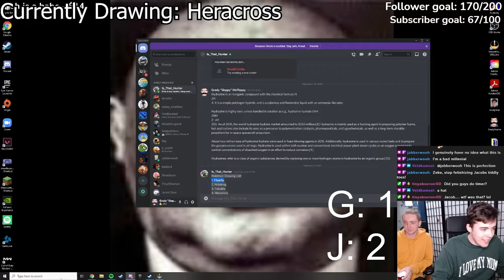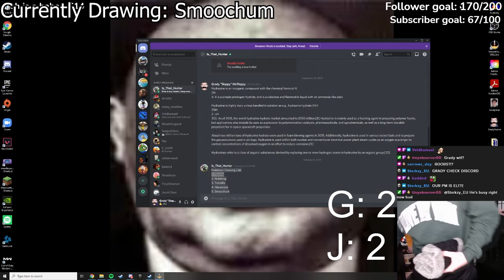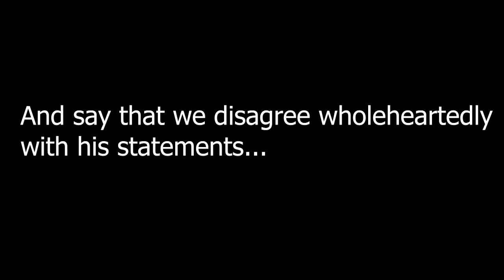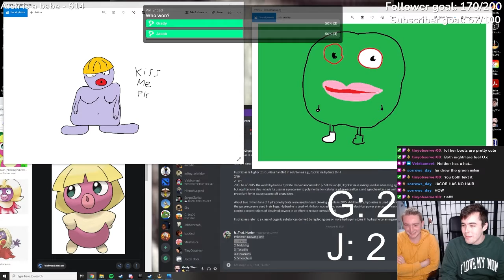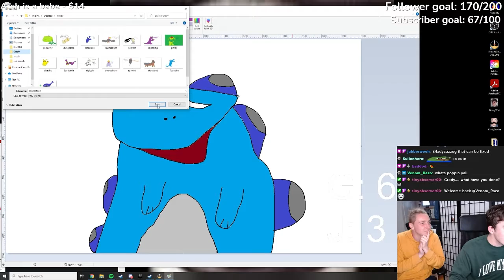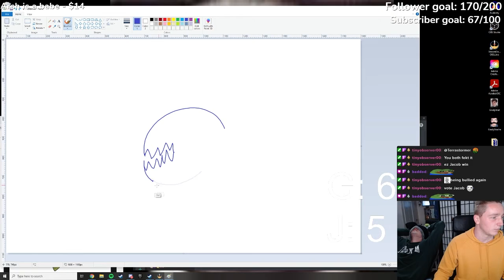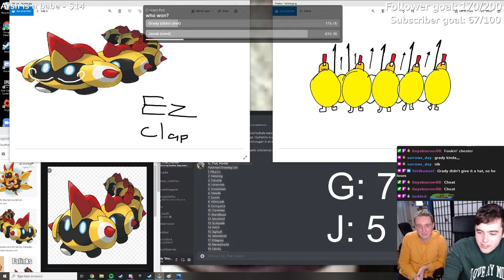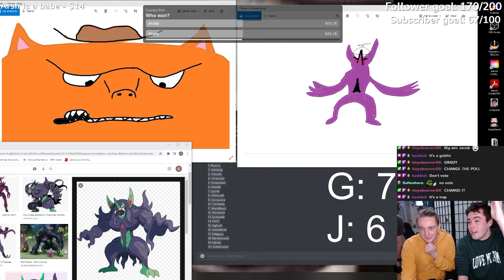The Great Pokemon Art Competition (High Stakes)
I challenged my housemate to a duel of technique. Using MS Paint we competed, using my twitch chat as judge, jury, and executioner, to see who could draw pokemon from memory the best.
Hey, you! Come to my stream if you get a sec. It's fun.